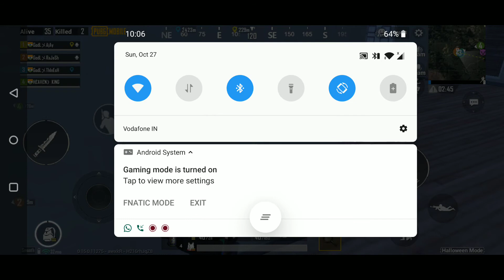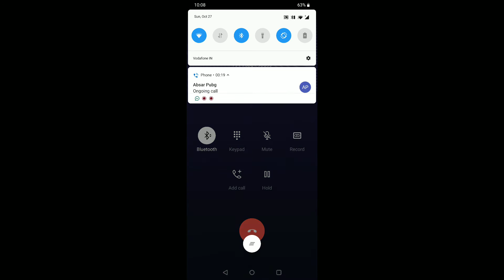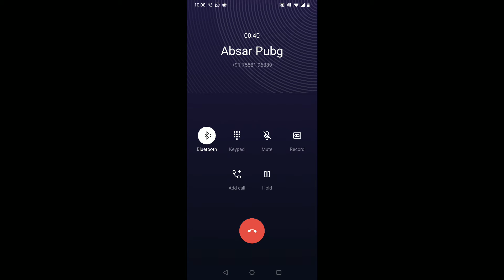godlevel gamer episode 9 | boom boom chicken dinner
Religion Asia Ranking # 6 granader
League # Ace

Mobile Use: OnePlus6T
Two finger claw
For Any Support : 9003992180